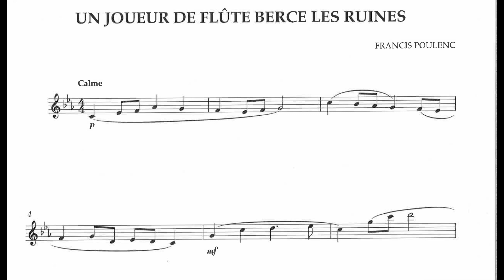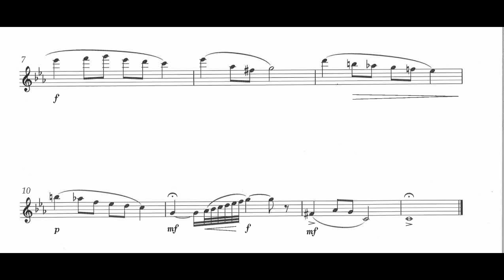Francis Poulenc - Un Joueur de Flûte Berce les Ruines for Flute (1942)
Vincent Lucas, flute